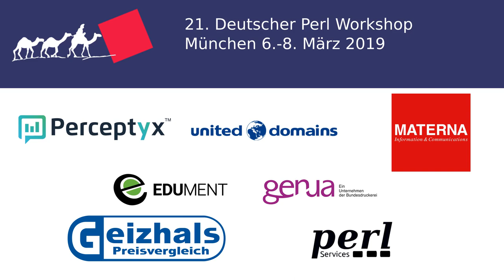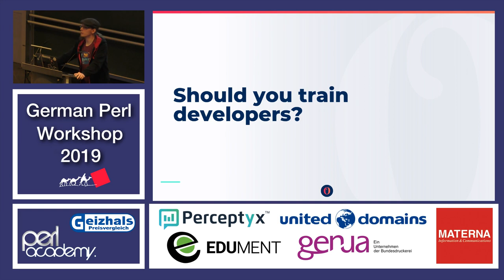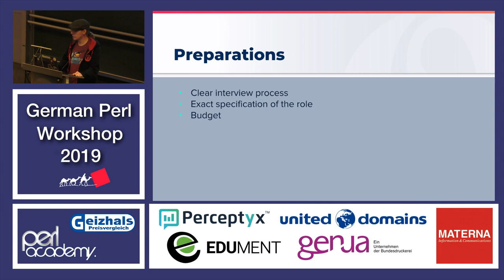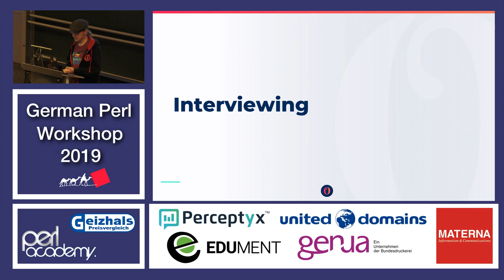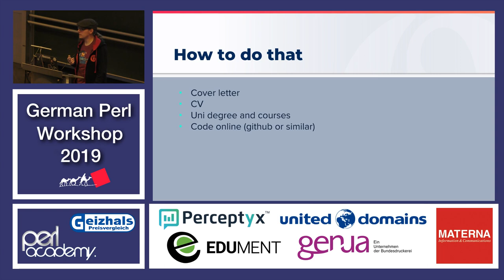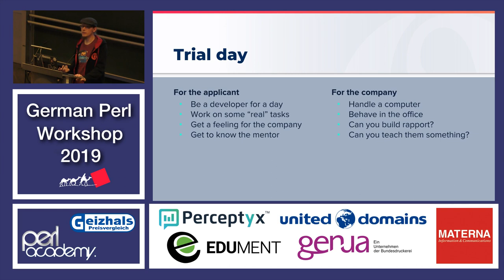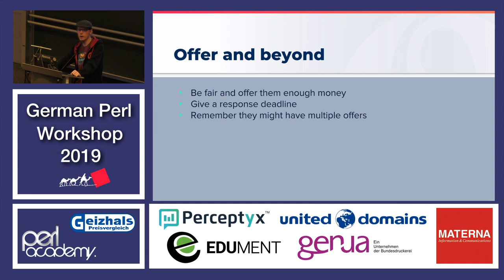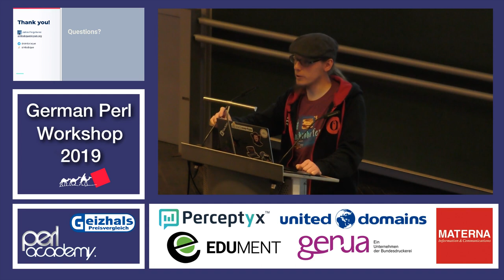Finding humans to turn into developers